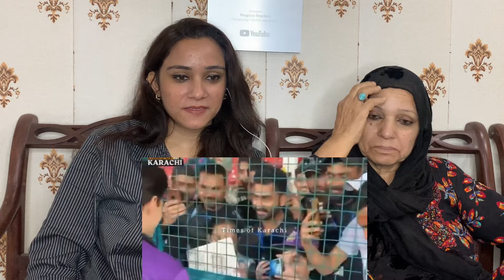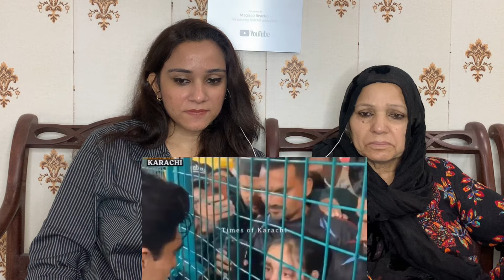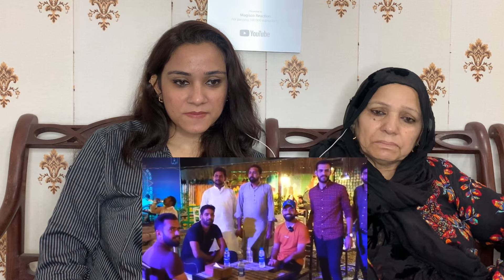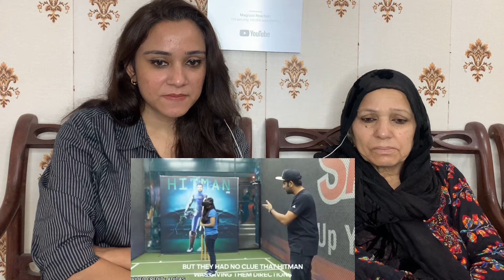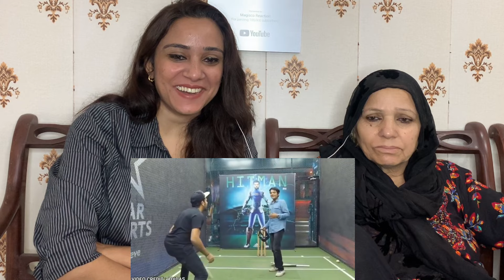Indian Cricketers Surprised Fans 🇮🇳 Vs Pakistani Cricketers Surprised Fans 🇵🇰 || Pakistani Reaction